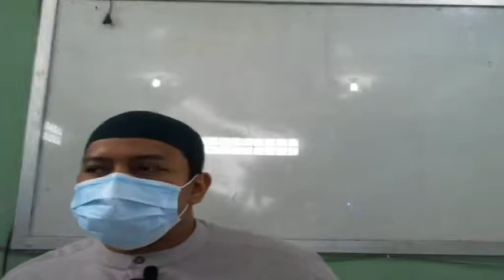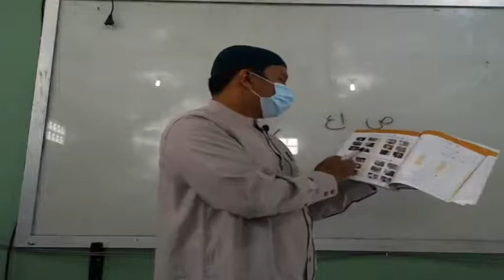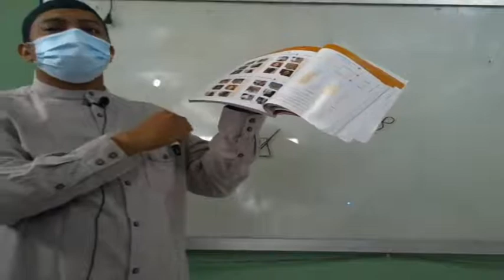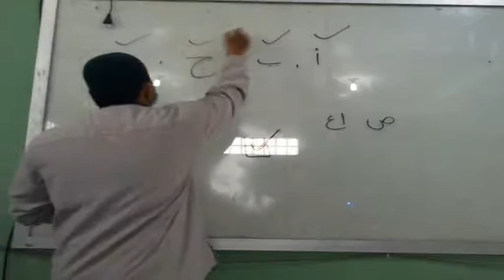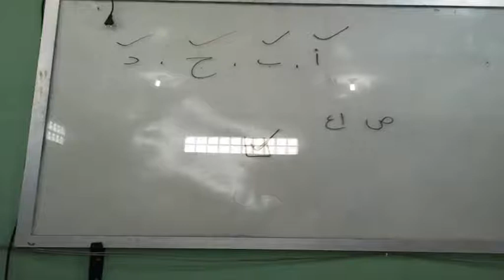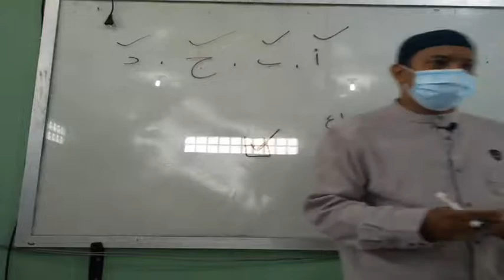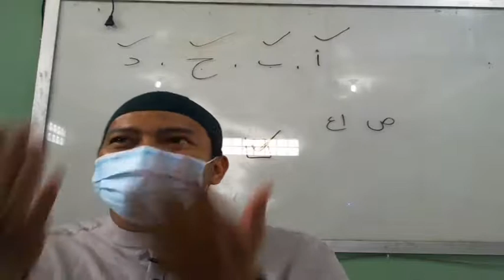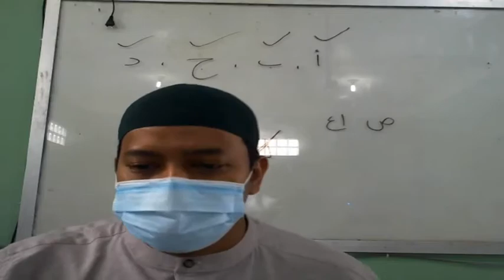7 C (BAHASA ARAB) - SENIN, 16 AGUSTUS 2021